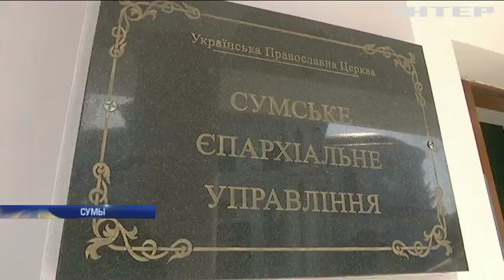Проявили бдительность: в Сумах чиновники запретили Крестный ход